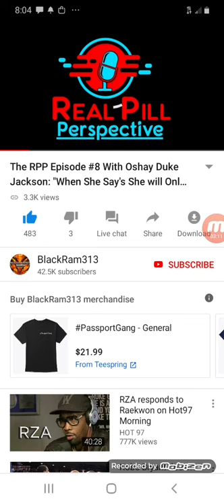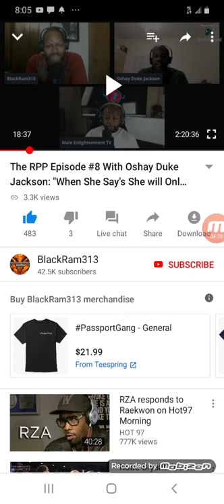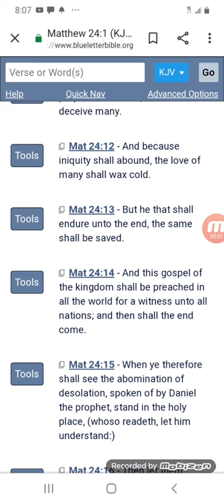The truth is unstoppable!